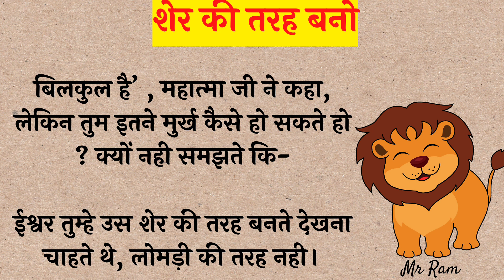शेर की तरह बनो | Motivational story | Emotional Story | Inspirational story | Hindi Kahaniyan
शेर की तरह बनो || Suvichar || Emotional Story

Note:-I declare that all slideshow belongs to me. Photos all are taken from Google Image search and using the advanced image search options. We do not mean to victimize anybody emotionally.